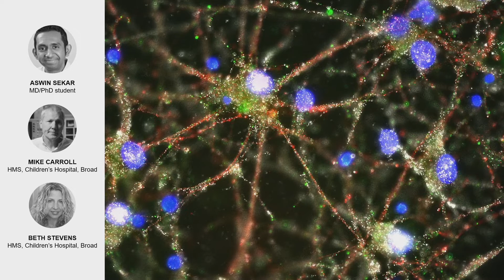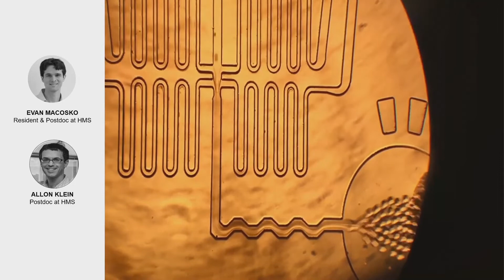Therapeutic Innovation Steven McCarroll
From the Transforming the Future of Human Health Symposium, held at Harvard Medical School on November 8, 2018.

Presentation by Steven McCarroll, HMS Dorothy and Milton Flier Professor of Biomedical Science and Genetics and director of genetics at the Stanley Center for Psychiatric Research of the Broad Institute of MIT and Harvard. In this talk, McCarroll notes that this was personal for him, in part because his sister had recently benefited from experimental cancer treatment. “We need to drive the science forward and share it exuberantly so that these advances can get to the people who we love.”